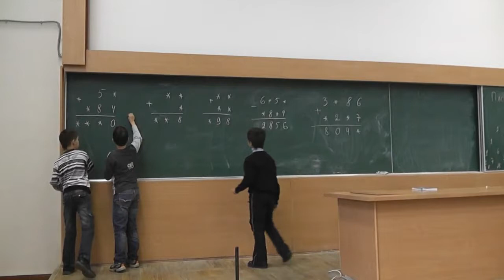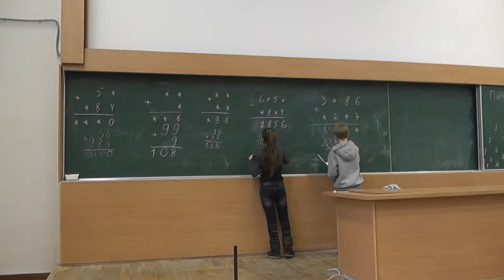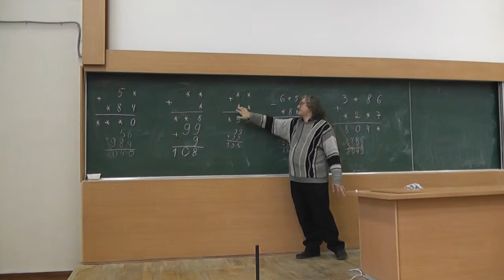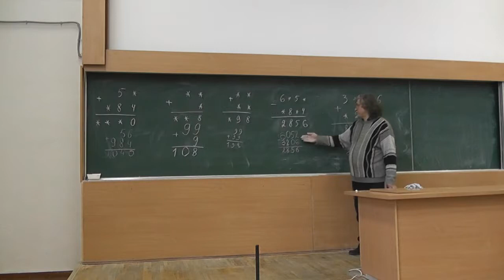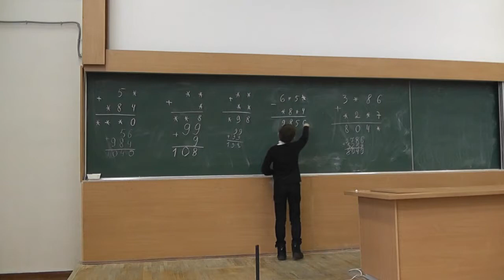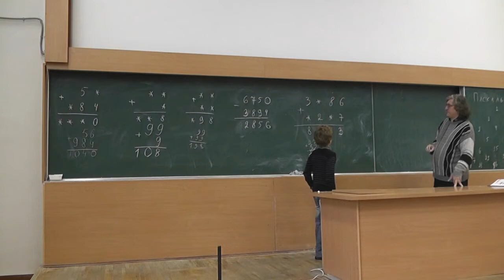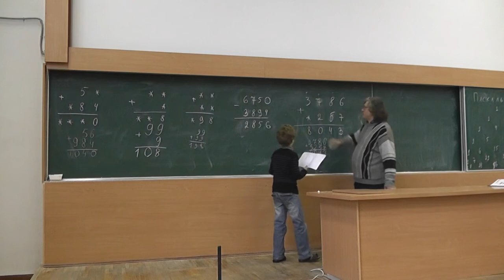Ребусы (17 а-д)